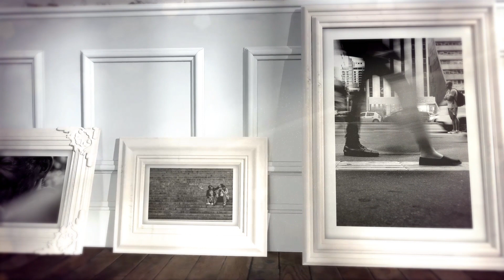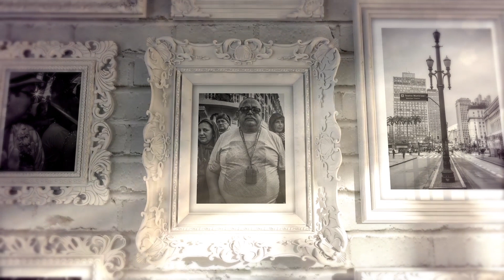Street photography gallery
A street photography gallery of some of my work as street photographer. For me, street photography is all about people. I leave city landscapes for my architectural work. Street photography is a candid capture of expressions, faces, and emotions. The best street photography technique is to have your camera always in your hand, and ready to shoot.  More than color, the use of black and white is a way to let the light paint the scale of importance of the picture. Whit the use of monochrome, the only thing that matters is the story that is being told in a single shot.

Thank you so much for your time reading and watching.

🔘  Links

🔘  Projects

🔘  Brands